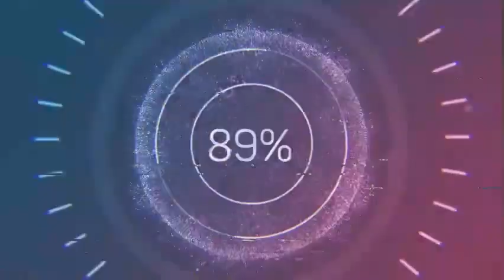Kisha & Andrea Stump Massage